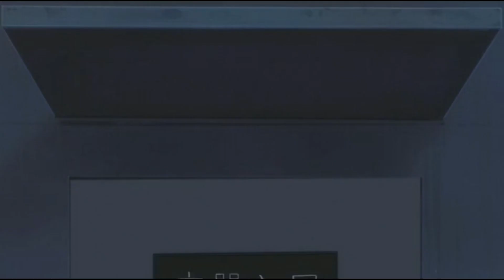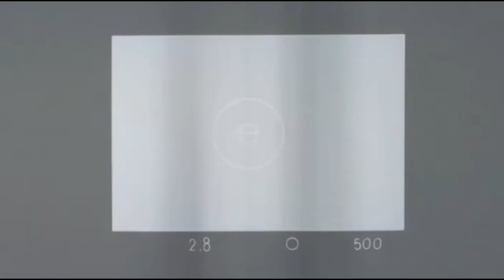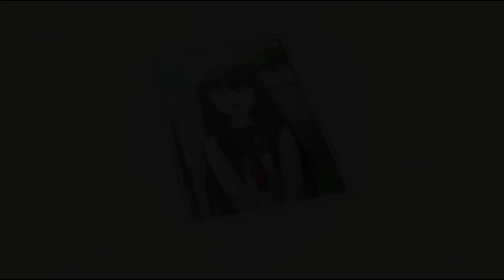🌸 『AMV』Hanbun no Tsuki ga Noboru Sora - Furui Inga Shi (半分の月がのぼる空) • (AMV Retro Anime) 🌙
💜 This is my anime AMV clip!  Do for my hobby.

💜 ANIME: Hanbun no Tsuki ga Noboru Sora,  Looking Up At The Half-Moon,  Глядя на Полумесяц, 半分の月がのぼる空, Hantsuki.

💜 The Music is from this anime.

💜 Name of Music: Nobuka - Furui Inga Shi.

• Hanbun no Tsuki ga Noboru Sora - Complete OST •

💜 Composer: Zerodecibel, Artiste: Nobuko.

• [2006] •